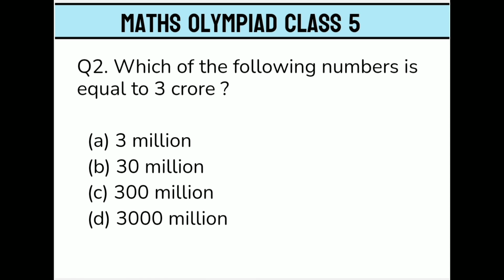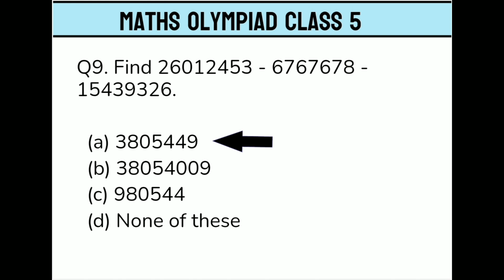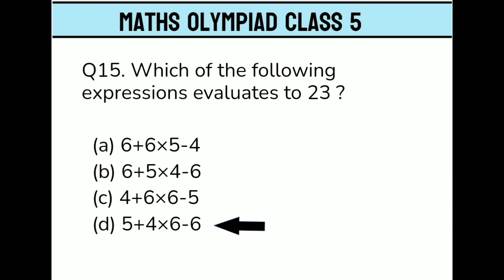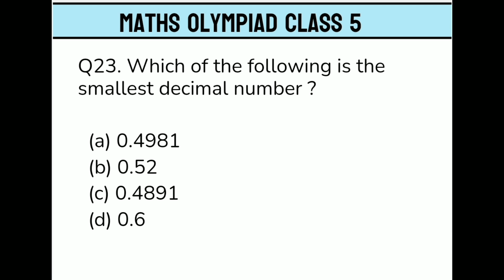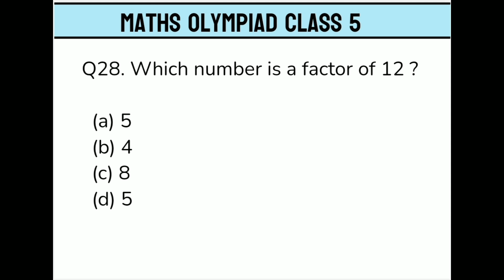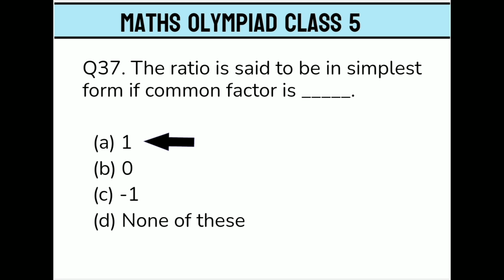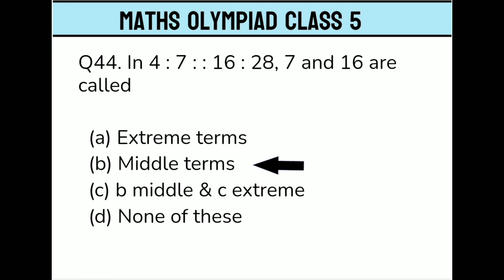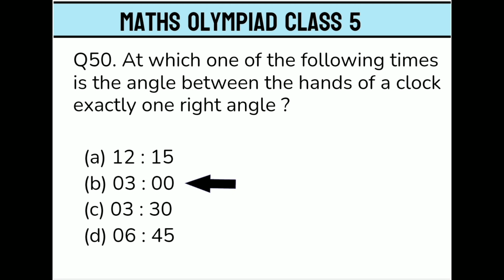Class 5 Math Olympiad Preparation|Math Olympiad for level 2 exam |IMO preparation sample paper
Class 5 Math Olympiad Preparation|Math Olympiad practice problems|How to prepare  for math Olympiads Olympiad level 2 paper prepration
IMO preparation sample paper
All competitive exams